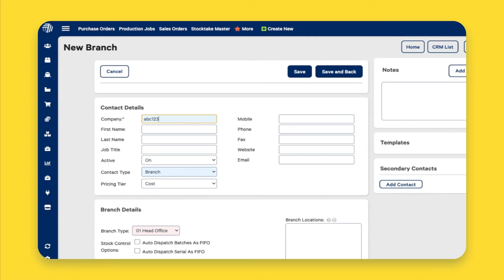Emailing Sales Orders